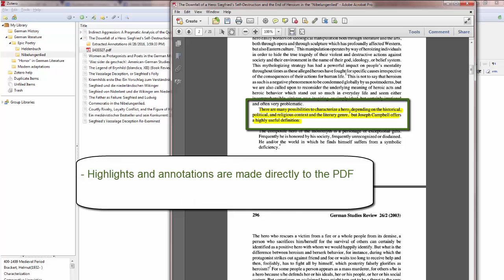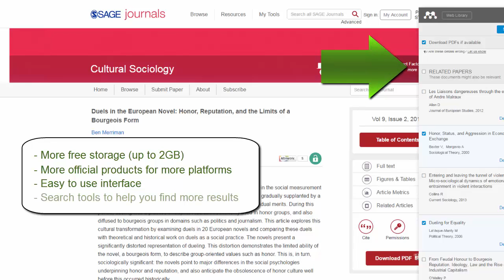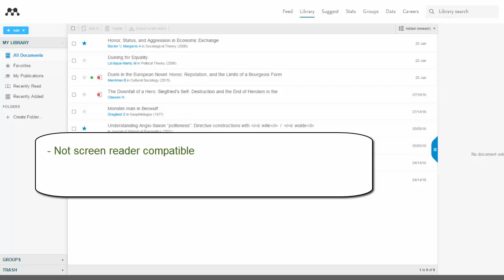Zotero vs. Mendeley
Compare the differences between Zotero and Mendeley, two citation managers recommended for researchers at Portland State.